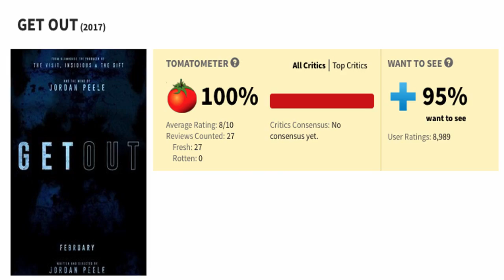Jordan Peele's Catch Me Outside Review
Fresh off the Dr. Phil show Jordan Peele is catching white people outside in his racist television show Get Out.

Or Maybe a Facebook like cause you're cool like that?

Thanks again for watching guys. -Sol